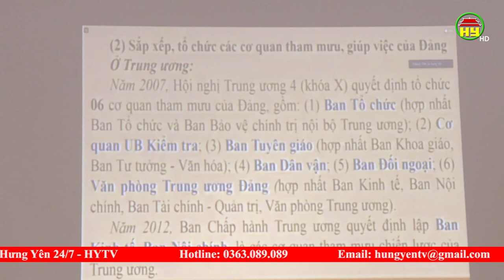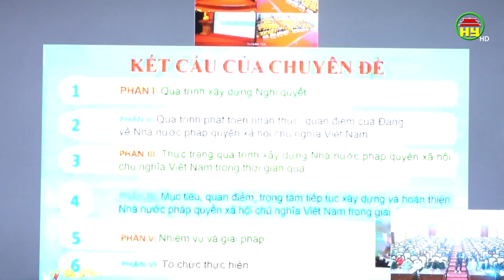Đưa Nghị quyết vào cuộc sống